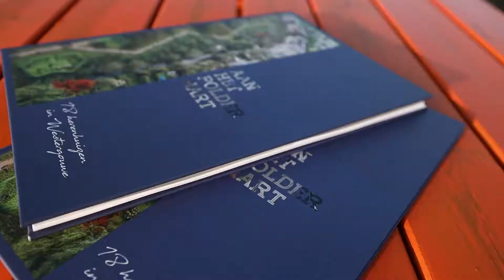Van Herk Makelaardij - Nieuwbouwproject Aan het Polderhart